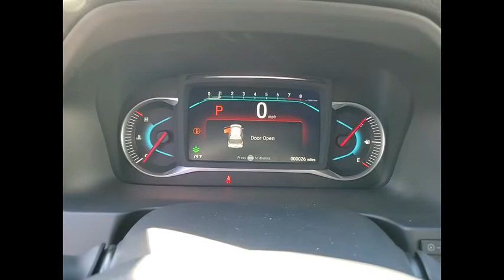2022 Honda Pilot St Charles IL S11155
2022 Honda Pilot Sport

2022 Honda Pilot Sport